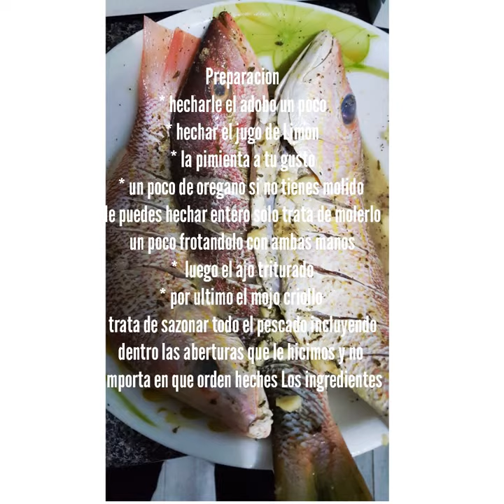Como hacer pescado Frito, crugiente y facil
Aunque no tengo mucha experiencia queria compartir con ustedes esta receta.

  PESCADO FRITO, CRUGIENTE Y FACIAL.

   INGREDIENTES:
* pescado
* limones
* pimienta
* oregano molido o entero
* ajo triturado
* mojo criollo de naranja y ajo
* adobo goya ( o la marca que prefieras)

 PREPARACION:
 * hecha el pescado en una tasa grande
y  hecha todos los demas igredientes al
pescado sin importar el orden en que lo heches.
* pon un salten grande con suficiente aceite
a calentar en la estufa.
* despues que este caliente hecha el pescado a fuego medio para que no se queme pero que a la vez se balla poniendo crugiente.
* cuando este dorado boltealo para que dore el otro lado.

 Cuando este listo lo acompañas con lo que mas gustes.